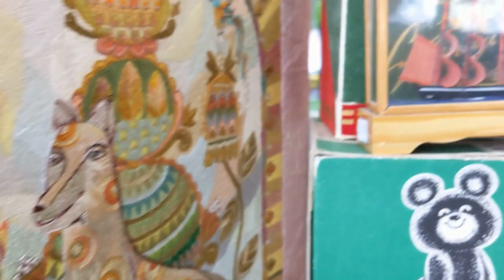Только ЭКСКЛЮЗИВ!!! Антиквариат на Гоголевском!!! Проект "Большая барахолка". Новости от Евгении.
//Антиквариат//барахолка//фарфор//стекло//хрусталь//серебро// Дни работы "Большой Барахолки": в пятницу, субботу и воскресенье, 5,6,7 мая с 12 до 21 часа.
Метро Кропоткинская, 1 выход, Гоголевский бульвар. Павильон Евгении ВЫСОЦКОЙ 23, напротив дома 16 по Гоголевскому бульвару.